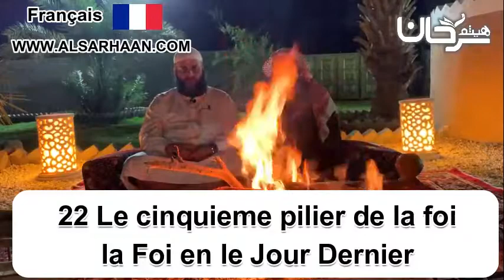🇫🇷 22/08 Le cinquieme pilier de la foila la Foi en le Jour Denier.